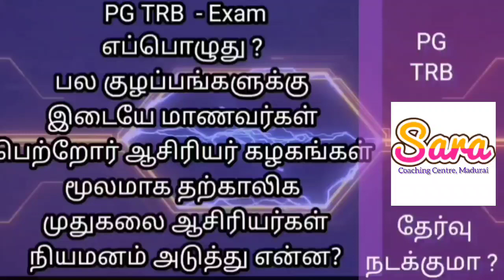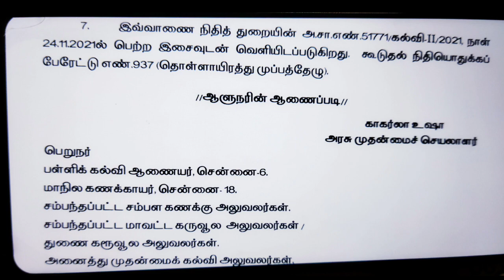PG TRB எப்போதும்? செம்ம Twist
பிஜி டிஆர்பி நடைபெறுமா நடைபெறாதா